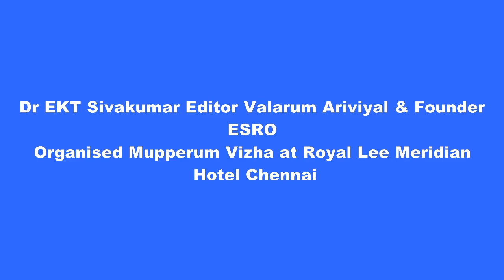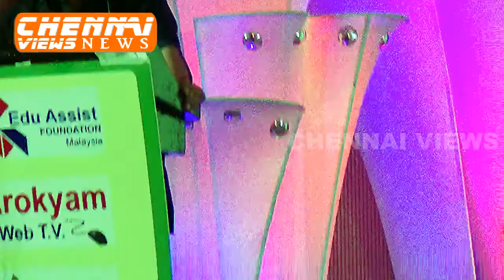Dr EKT Sivakumar Founder ESRO Organised Mupperum Vizha in Chennai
Dr EKT Sivakumar Editor Valarum Ariviyal & Founder
 ESRO
Organised Mupperum Vizha